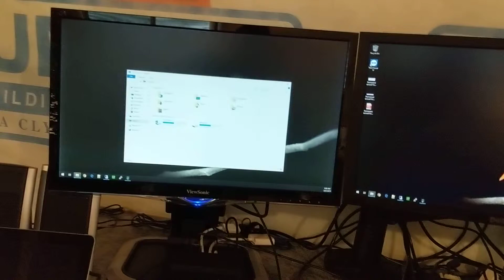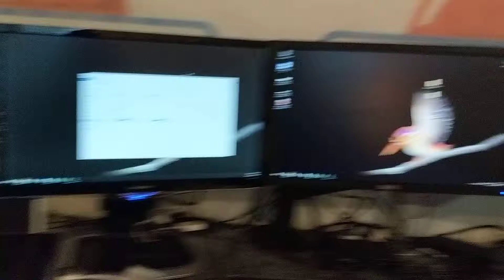How to connect 3 external monitors to a Surface Go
This is one way to connect 3 external monitors to a Surface Go. I made this quick video because I haven't seen or read anything about this capability of the Surface Go. All monitors are running at 1080p. I don't think this will work if you try to go to a higher resolution with any or all of the monitors.